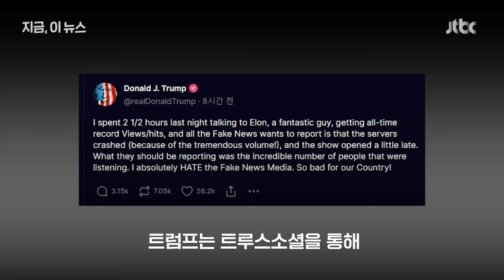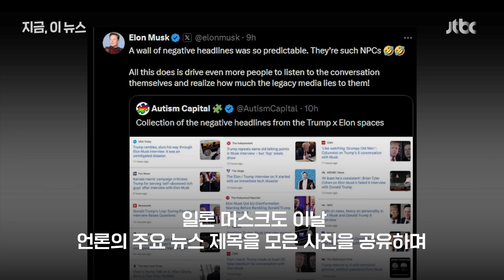'트럼프 머스크 X' 혹평에 "너무 나빠" 언론탓 폭발｜지금 이 뉴스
현지시간 12일 트럼프 전 대통령이 일론 머스크 테슬라 최고경영자(CEO)와 소셜미디어를 통해 대담을 진행했습니다. 하지만 당일 대담은 기술적인 문제로 40분 지연됐고, 대부분의 언론은 "뻔한 내용"이라며 박한 평가를 내놨습니다. 대담 직후 트럼프와 머스크는 "가짜뉴스는 해악"이라며 언론의 보도 태도를 공격하고 나섰습니다.